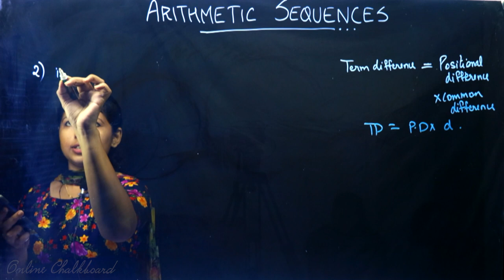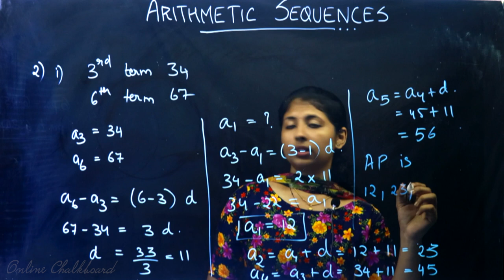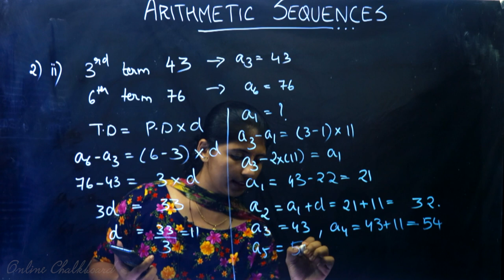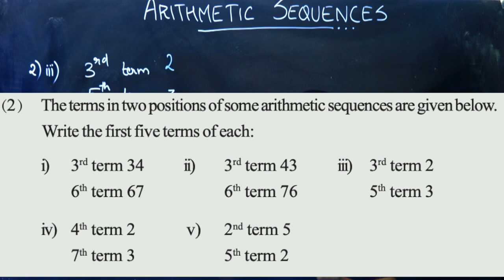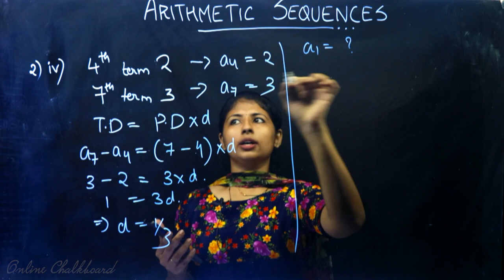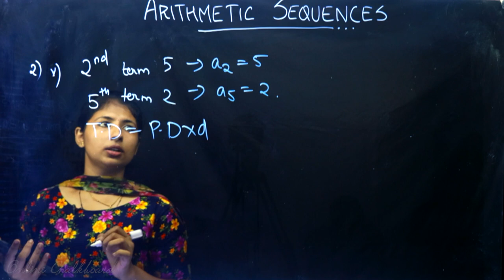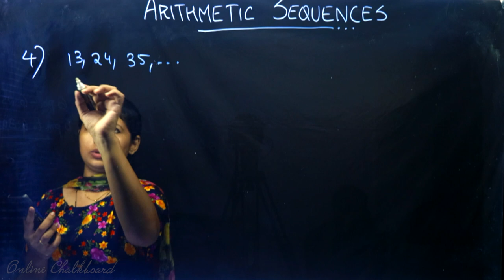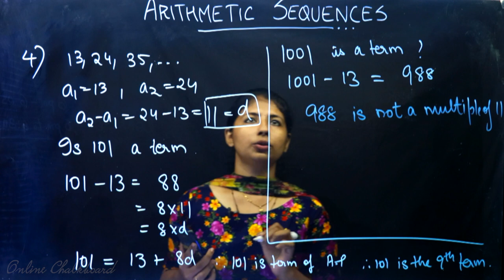Class 10 | MATHS | Chapter 1 - ARITHMETIC SEQUENCES - Part 6 | Kite Victers - SCERT KERALA | DANIYA